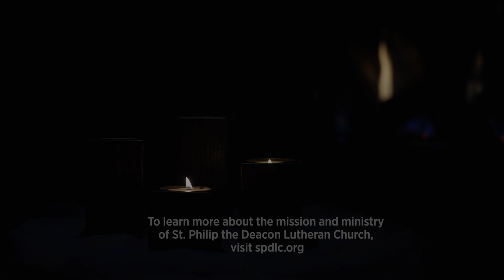Dec. 10 , 2022 - Daily Advent Reflection - Day 14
Using Br. Anselm Grün's book, "Your Light Gives Us Hope, 24 Daily Practices for Advent," the pastors of St Philip the Deacon Lutheran Church (SPDLC) take turns guiding viewers by reading the designated passages, practices, and prayers from the book each day of Advent.

We hope you enjoy the devotions and wish you a blessed season.

LINKS:
Your Light Gives Us Hope

St. Philip The Deacon Lutheran Church in Plymouth, Minnesota. All music used during live stream and archived footage is done under broadcast licenses from OneLicense and CCLI. Visit us at spdlc.org.